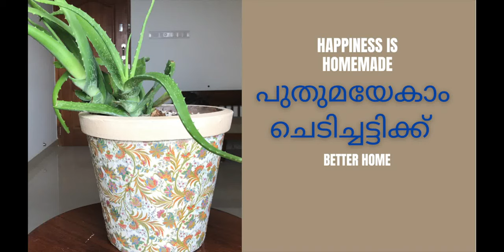FLOWER POT DECOUPAGE I DIY I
This is a decoupage tutorial for beginners. Decoupage is a French art of decorating an object, by pasting beautiful patches of paper. It can be used on various surfaces like glass, wood, metal, clay etc. Different types of papers like tissues, rice papers, pattern papers etc. are used for decoupage.
Here I'm showing how to decoupage a flower pot without removing the plant, using tissue. Please share your comments.